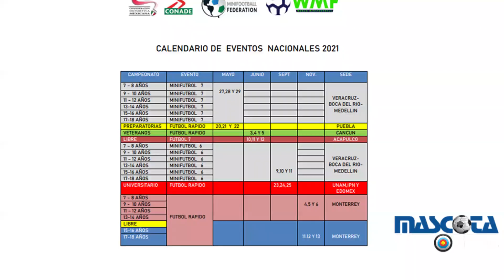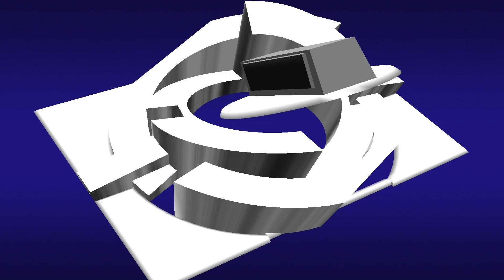NACIONALES DE FUTBOL RÁPIDO, FUTBOL 7 Y MINI FUTBOL VERACRUZ TENDRÁ 2 EVENTOS FMFR-7 CALENDARIO 2021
FEDERACIÓN MEXICANA DE FUTBOL 7, FUTBOL RÁPIOD Y MINI FUTBOL 6X6...
CALENDARIO DE LOS CAMPEONATOS NACIONALES 2021...

LCC. MARCIANO SALINAS CAMACHO
MASCOTADEPORTES
PROMOCIÓN Y DIFUSIÓN DEPORTIVA